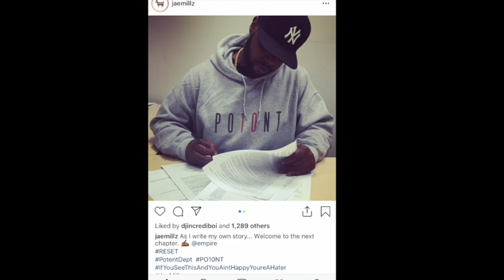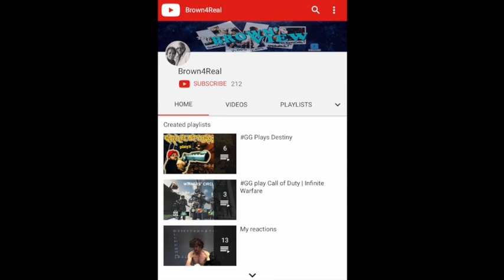Lil Wayne Drops Jae Millz From Young Money Records ? !! [Millz signs new deal]